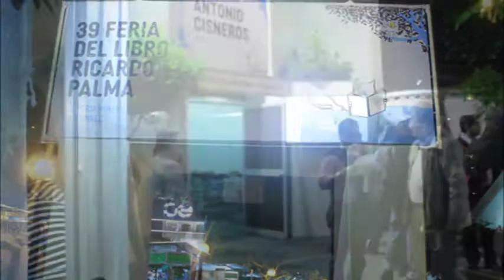SEMIÓTICA DEL CONSUMO - EDUARDO YALÁN [Presentación del libro]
Presentación del libro "Semiótica del consumo: aproximación a la publicidad a través de sus signos" del semiotista y filósofo Eduardo Yalán Dongo. Semiótica del consumo es una publicación que propone estudiar las tendencias y los límites del consumo registrados a nivel de los signos. En la primera parte del libro, el autor explica cómo la semiótica se concentra en las mezclas horizontales entre el consumo local y la digitalidad acelerada del hiperconsumo global. En la segunda parte, los signos son expresados como procesos de marca sobre los cuerpos que permiten la construcción del personaje consumidor cuya acción, y deseo, es presentada de diversas formas en la narrativa publicitaria.

Comentaristas:

Sebastián Pimentel Prieto:
(Licenciado y Magíster en Filosofía por la Pontificia Universidad Católica del Perú (PUCP), donde se ha desempeñado como Coordinador Académico de la Escuela de Posgrado. Actualmente es Jefe del Repositorio Institucional de la PUCP. Tiene una columna semanal de crítica de cine en el diario El Comercio. Es autor de "Imagen y mundo. Ensayos sobre cine moderno" (El Nocedal) y "Godard! Textos escogidos 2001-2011" (Mesa Redonda).)

José David García Contto:
(Especialista en Semiótica y Comunicación. Investigador en procesos educativos, calidad docente vía estudios semióticos. Investigador en Semiótica aplicada a Publicidad, Imagen de marca y Marketing. Investigador en Fotografía peruana. Investigador en Comunicación Visual Investigador en Nuevas Tecnologías de Información y Comunicación Investigador en Prevención y Seguridad de NTICs para Niños, Niñas y Adolescentes Investigador en Cyberbulling Investigador en usos y experiencias en Redes Sociales e Interactividad Virtual)

Lugar: Feria 39 del Libro Ricardo Palma de Miraflores